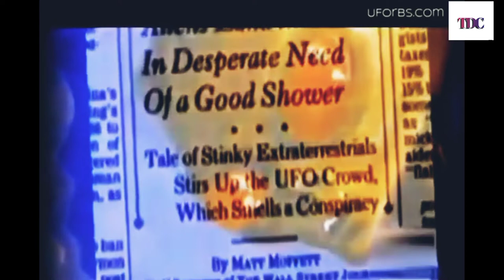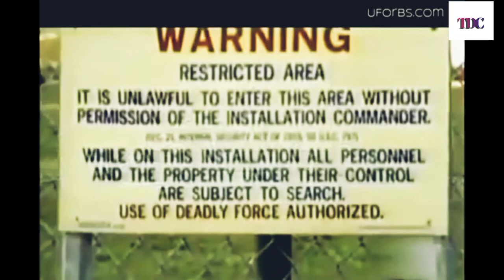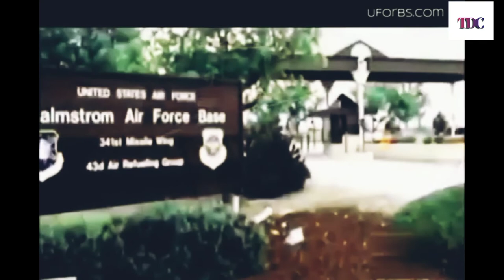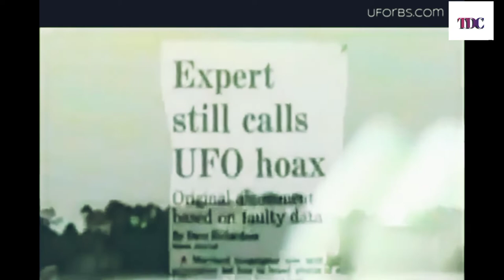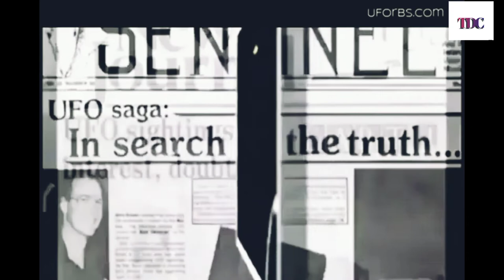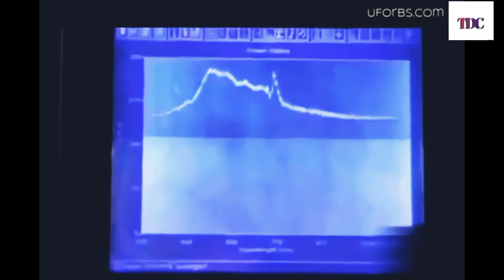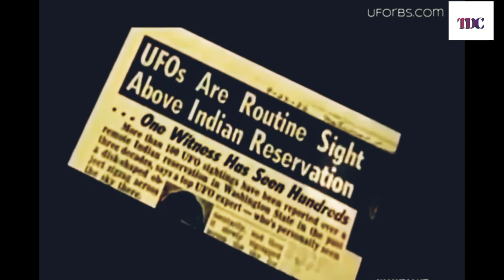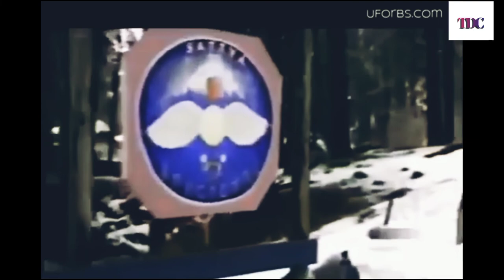UFO Files | UFO Hotspots Sightings and Encounters || Full Documentary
UFO hostpots are the known places where ufo sightings or encounters have been reported. this documentary features some of most known hotspots in the world based ob the eyewitness accounts.